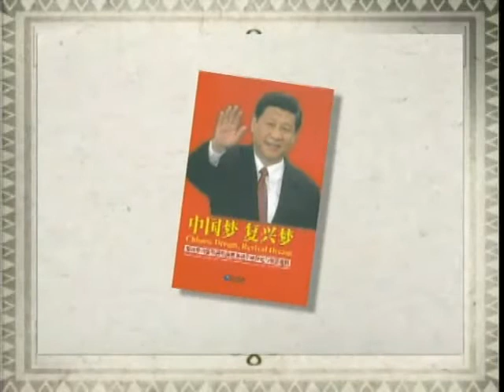锵锵三人行20130404 “小三儿”一词对女性有侮辱性应废除